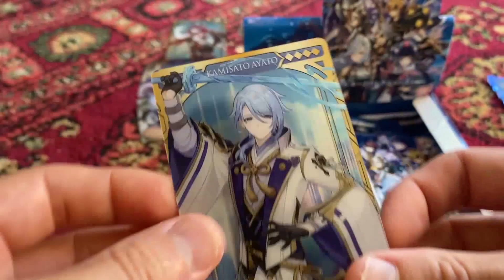the ayato is real.